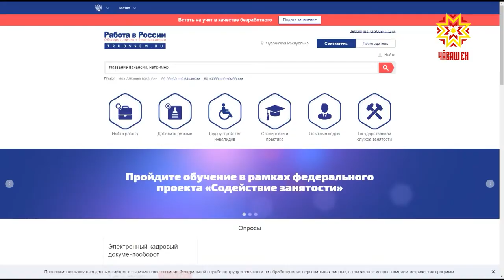Работодатели получат субсидии при трудоустройстве граждан, зарегистрированных в центре занятости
Работодателям, которые трудоустраивают безработных, стоящих на учете в органах службы занятости населения, будут возмещать затраты. Общий объем средств на одного работника составит около 50 тысяч рублей.